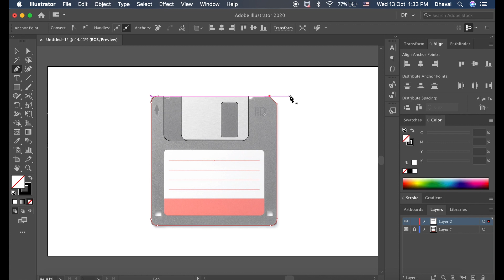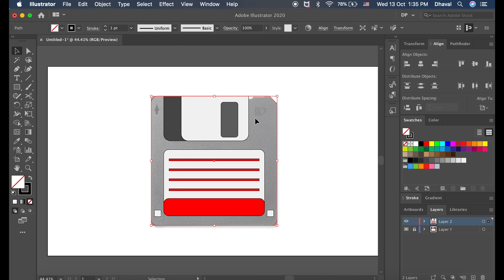Adobe Illustrator: Floppy Disk Vector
How do I draw floppy disk vector in adobe illustrator.